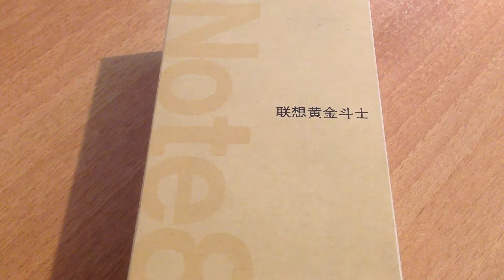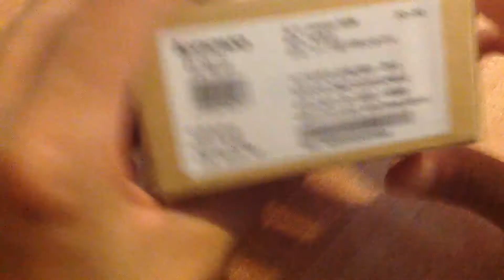Lenovo Note 8 Golden Warrior - unboxing italiano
Lenovo Note 8 Golden Warrior, unboxing del phablet di casa Lenovo.